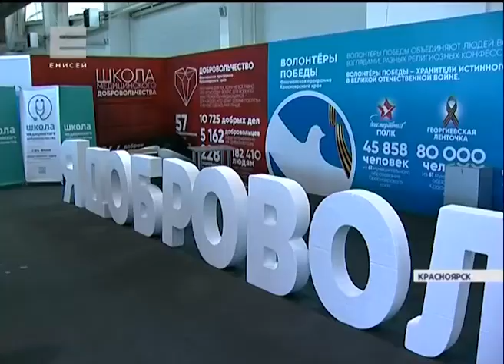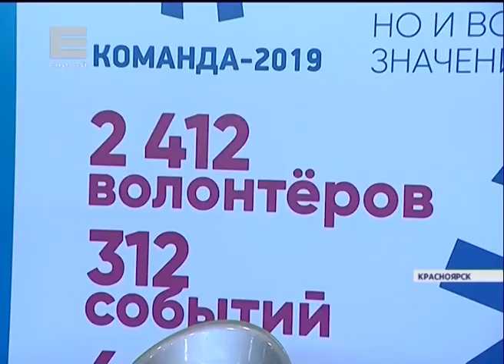17 февраля впервые в Красноярске стартует российский патриотический фестиваль (Новости 16.02.17)